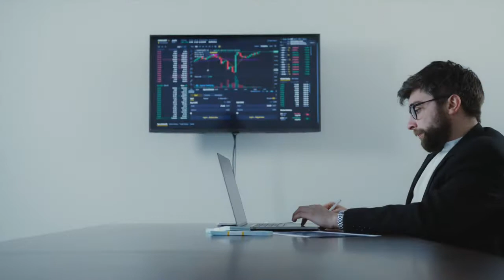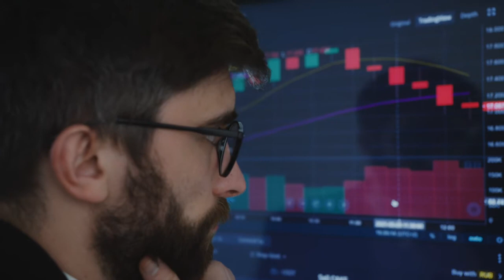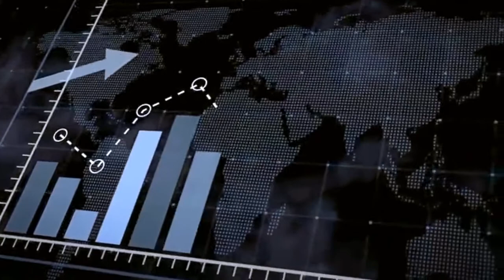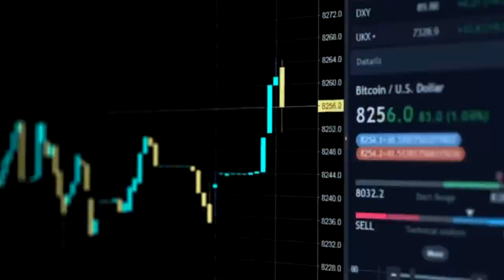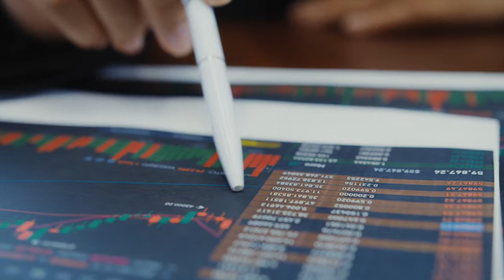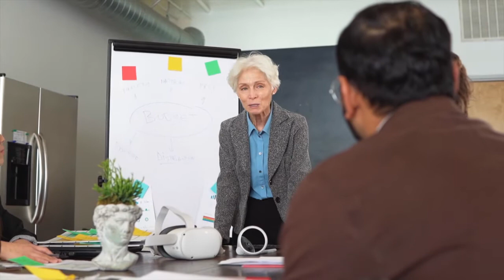Never Lose Trading - Jim Simons & Quantum Wealth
5 Lessons from Jim Simons - Most Successful Investor of All Time
Jim Simons is the billionaire founder of Renaissance Technologies. He is an award-winning mathematician, a pioneer in the field of quant investing and his returns in the market make him arguably the most successful investor of all time. He tends to stay out of the public eye, but there are some appearances available online where he has given talks or interviews. Here are 5 key lessons we took from him.

American mathematician
James Harris Simons is an American mathematician, billionaire hedge fund manager, and philanthropist. He is the founder of Renaissance Technologies, a quantitative hedge fund based in Setauket-East Setauket, New York. {Wikipedia}

renaissance technologies,
james harris simons (organization leader),
investment,